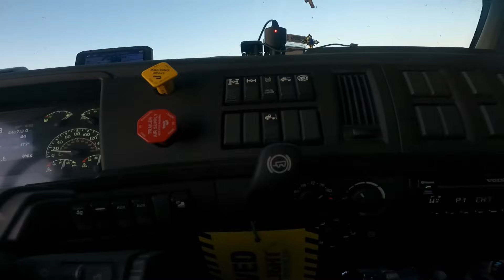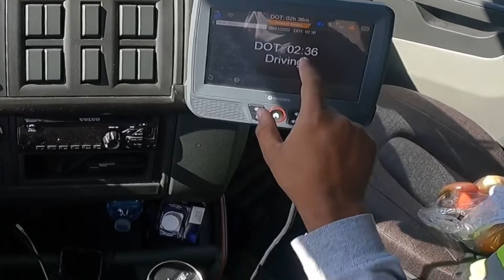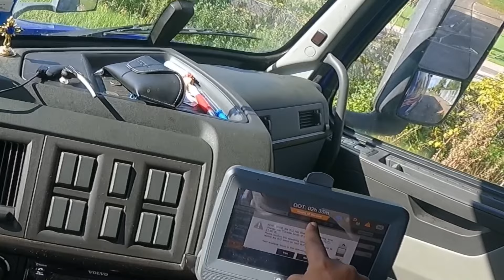PART ❄️B 🍂53 TRAILER BACKUP ടഫ് അനോ ? 🇺🇸🇨🇦 CANADA OR USA ?